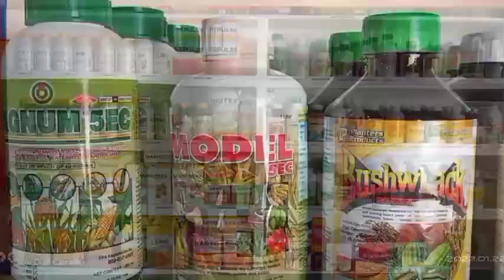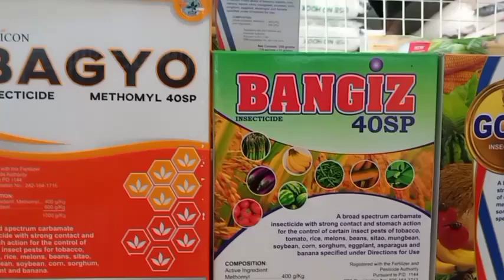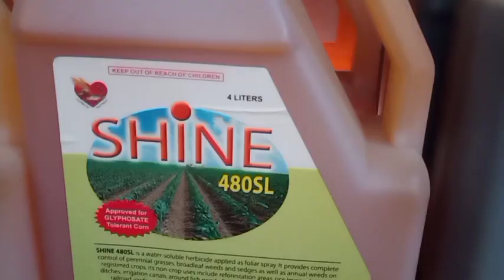Brand Name vs. Active Ingredient/ Di Alam ng Karamihang Farmers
This video explains the difference between brand name and active ingredients which some farmers usually misunderstood.
It also shows samples of  some pesticides that have the same active ingredients but have different brand names.